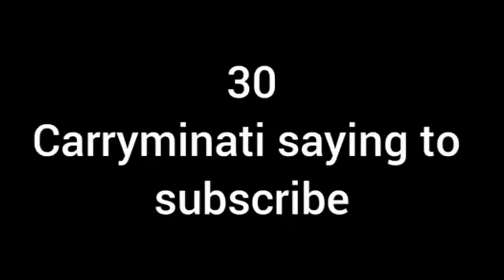pehli baar zinda craps khaya 🦀 Man vs wild /@BBoysTube R.B BBX Vlog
Man vs wild /‎@BBoysTube   R.B BBX Vlog